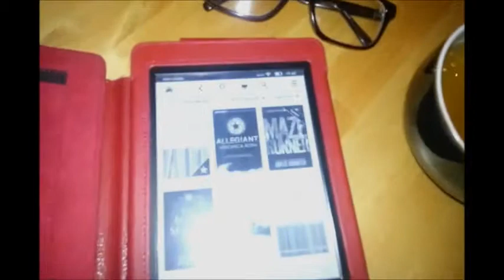Cats, Bubble Bath, Pedicure and Kindle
Soundtrack: Going To by Jahzzar from the Free Music Archive

Come say hello at KittNoir.com